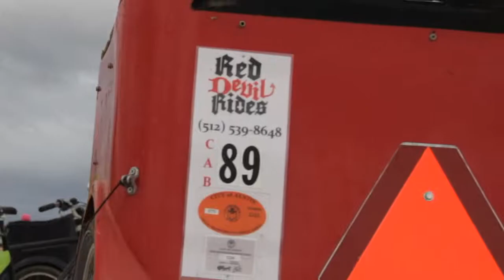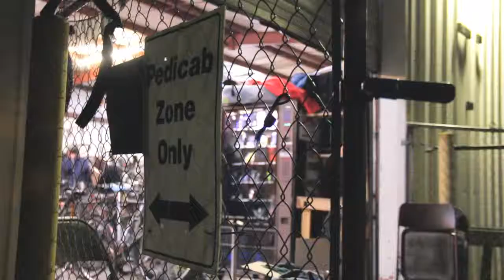Red Devil Rides Preps for F1 2013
Red Devil Rides prepares for a long weekend at the 2013 FIA Formula One US Grand Prix in Austin, TX.